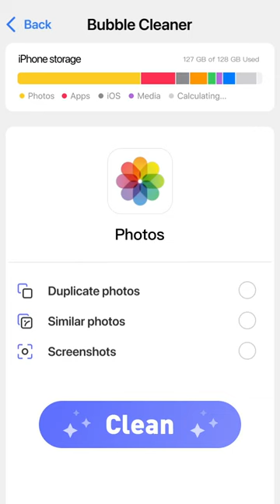Bubble Cleaner is here to make photo cleanup process easy, fun & safe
en_2203_001v_storage_720x1280